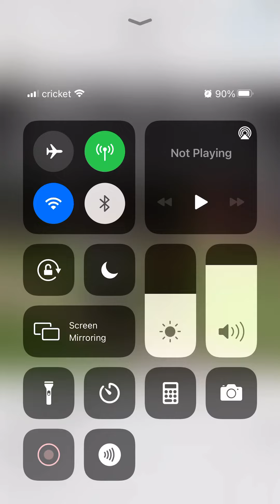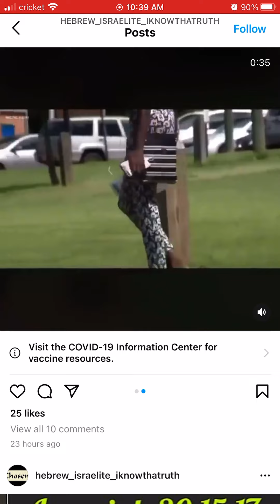Door to Door have started!!!